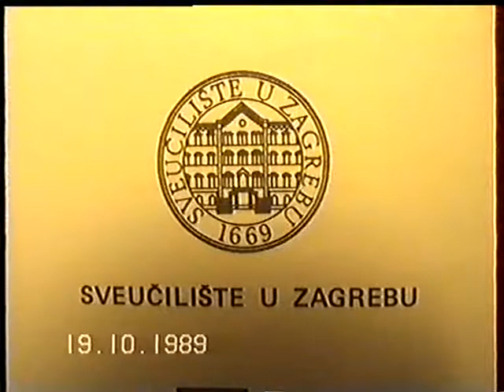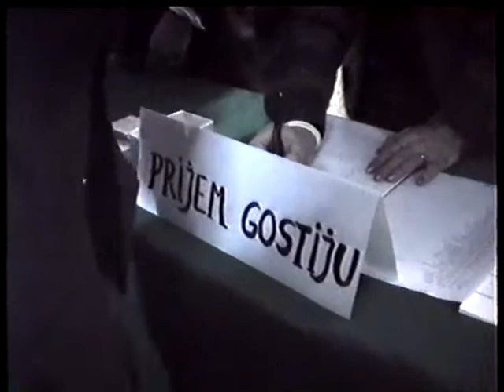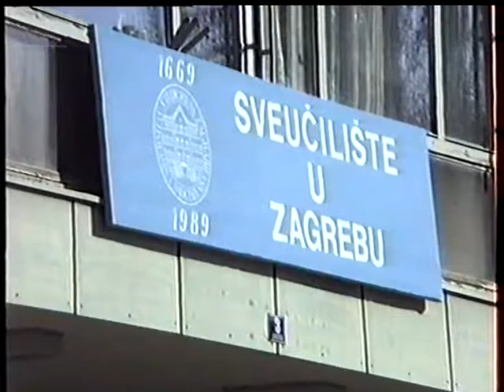Otvaranje zgrade D, 1989. godina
Otvaranje nove zgrade Elektrotehničkog fakulteta, 19. listopada 1989. godine.

Dekan: prof. dr. sc. Vladimir Naglić
Rektor: prof. dr. sc. Zvonimir Šeparović

Zgradu je otvorio predsjednik Saveznog izvršnog vijeća SFRJ Ante Marković.